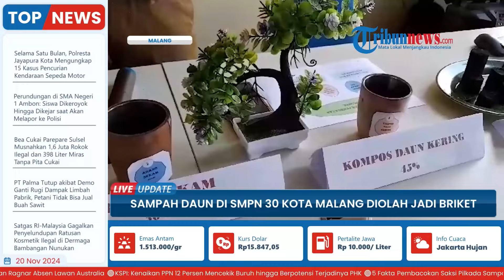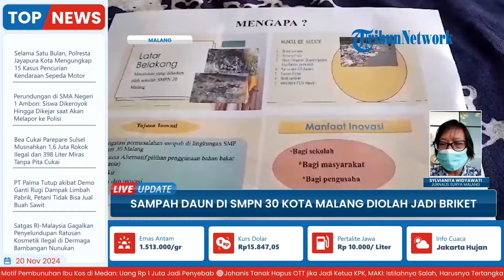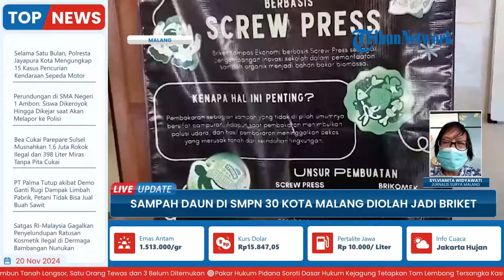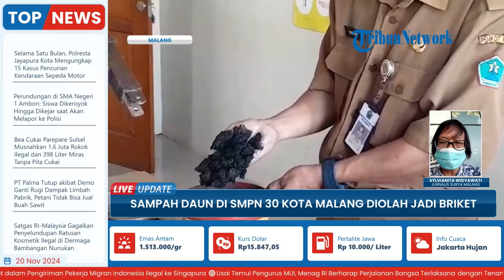Inovasi Guru SMPN 30 Kota Malang, Sulap Sampah Daun Jadi Briket 'Brikomek' Berbasis Screw Press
Laporan wartawan, Surya Malang - Sylvianita Widyawati
TRIBUN-VIDEO.COM - Berawal dari masalah sampah di SMPN 30 Kota Malang, Jawa Timur di kawasan Mulyorejo, akhirnya diperoleh ide untuk mengolahnya menjadi briket (bahan bakar dari limbah) bernama Brikomek, berbasis screw press.

Briket ini antara lain berbahan organik dari daun kering. Awalnya sampah daun kering dibakar biasa di lahan sekolah, dan dari hasil pameran di MCC pekan lalu, banyak yang menawari kerja sama. (*)

Program: Live Update
Host: Adila Ulfa Muna Risna
Editor Video: Latif Ghufron Aula
Uploader: Dyah Ayu Ambarwati